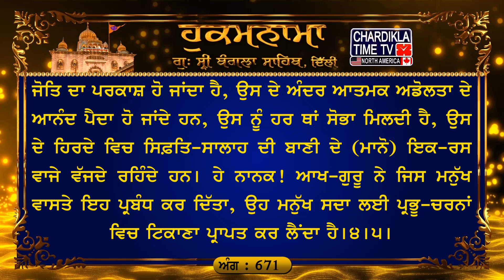Hukamnama Gurudwara Sri Bangla Sahib Bangla Sahib Gurudwara Delhi Hukamnama Bangla Sahib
9, Jun 2024
ਅੰਗ :- 671

ਜਿਸ ਕਾ ਤਨੁ ਮਨੁ ਧਨੁ ਸਭੁ ਤਿਸ ਕਾ ਸੋਈ ਸੁਘੜੁ ਸੁਜਾਨੀ ॥ ਤਿਨ ਹੀ ਸੁਣਿਆ ਦੁਖੁ ਸੁਖੁ ਮੇਰਾ ਤਉ ਬਿਧਿ ਨੀਕੀ ਖਟਾਨੀ ॥੧॥ ਜੀਅ ਕੀ ਏਕੈ ਹੀ ਪਹਿ ਮਾਨੀ ॥ ਅਵਰਿ ਜਤਨ ਕਰਿ ਰਹੇ ਬਹੁਤੇਰੇ ਤਿਨ ਤਿਲੁ ਨਹੀ ਕੀਮਤਿ ਜਾਨੀ ॥ ਰਹਾਉ ॥ ਅੰਮ੍ਰਿਤ ਨਾਮੁ ਨਿਰਮੋਲਕੁ ਹੀਰਾ ਗੁਰਿ ਦੀਨੋ ਮੰਤਾਨੀ ॥ ਡਿਗੈ ਨ ਡੋਲੈ ਦ੍ਰਿੜੁ ਕਰਿ ਰਹਿਓ ਪੂਰਨ ਹੋਇ ਤ੍ਰਿਪਤਾਨੀ ॥੨॥ ਓਇ ਜੁ ਬੀਚ ਹਮ ਤੁਮ ਕਛੁ ਹੋਤੇ ਤਿਨ ਕੀ ਬਾਤ ਬਿਲਾਨੀ ॥ ਅਲੰਕਾਰ ਮਿਲਿ ਥੈਲੀ ਹੋਈ ਹੈ ਤਾ ਤੇ ਕਨਿਕ ਵਖਾਨੀ ॥੩॥ ਪ੍ਰਗਟਿਓ ਜੋਤਿ ਸਹਜ ਸੁਖ ਸੋਭਾ ਬਾਜੇ ਅਨਹਤ ਬਾਨੀ ॥ ਕਹੁ ਨਾਨਕ ਨਿਹਚਲ ਘਰੁ ਬਾਧਿਓ ਗੁਰਿ ਕੀਓ ਬੰਧਾਨੀ ॥੪॥੫॥

ਅਰਥ: ਹੇ ਭਾਈ! ਜਿੰਦ ਦੀ (ਅਰਦਾਸ) ਇਕ ਪਰਮਾਤਮਾ ਦੇ ਕੋਲ ਹੀ ਮੰਨੀ ਜਾਂਦੀ ਹੈ। (ਪਰਮਾਤਮਾ ਦੇ ਆਸਰੇ ਤੋਂ ਬਿਨਾ ਲੋਕ) ਹੋਰ ਬਥੇਰੇ ਜਤਨ ਕਰ ਕੇ ਥੱਕ ਜਾਂਦੇ ਹਨ, ਉਹਨਾਂ ਜਤਨਾਂ ਦਾ ਮੁੱਲ ਇਕ ਤਿਲ ਜਿਤਨਾ ਭੀ ਨਹੀਂ ਸਮਝਿਆ ਜਾਂਦਾ।ਰਹਾਉ। ਹੇ ਭਾਈ! ਜਿਸ ਪ੍ਰਭੂ ਦਾ ਦਿੱਤਾ ਹੋਇਆ ਇਹ ਸਰੀਰ ਤੇ ਮਨ ਹੈ, ਇਹ ਸਾਰਾ ਧਨ-ਪਦਾਰਥ ਭੀ ਉਸੇ ਦਾ ਦਿੱਤਾ ਹੋਇਆ ਹੈ, ਉਹੀ ਸੁਚੱਜਾ ਹੈ ਤੇ ਸਿਆਣਾ ਹੈ। ਅਸਾਂ ਜੀਵਾਂ ਦਾ ਦੁੱਖ ਸੁਖ (ਸਦਾ) ਉਸ ਪਰਮਾਤਮਾ ਨੇ ਹੀ ਸੁਣਿਆ ਹੈ, (ਜਦੋਂ ਉਹ ਸਾਡੀ ਅਰਦਾਸ-ਅਰਜ਼ੋਈ ਸੁਣਦਾ ਹੈ) ਤਦੋਂ (ਸਾਡੀ) ਹਾਲਤ ਚੰਗੀ ਬਣ ਜਾਂਦੀ ਹੈ।੧। ਹੇ ਭਾਈ! ਪਰਮਾਤਮਾ ਦਾ ਨਾਮ ਆਤਮਕ ਜੀਵਨ ਦੇਣ ਵਾਲਾ ਹੈ, ਨਾਮ ਇਕ ਐਸਾ ਹੀਰਾ ਹੈ ਜੇਹੜਾ ਕਿਸੇ ਮੁੱਲ ਤੋਂ ਨਹੀਂ ਮਿਲ ਸਕਦਾ। ਗੁਰੂ ਨੇ ਇਹ ਨਾਮ-ਮੰਤਰ (ਜਿਸ ਮਨੁੱਖ ਨੂੰ) ਦੇ ਦਿੱਤਾ, ਉਹ ਮਨੁੱਖ (ਵਿਕਾਰਾਂ ਵਿਚ) ਡਿੱਗਦਾ ਨਹੀਂ, ਡੋਲਦਾ ਨਹੀਂ, ਉਹ ਮਨੁੱਖ ਪੱਕੇ ਇਰਾਦੇ ਵਾਲਾ ਬਣ ਜਾਂਦਾ ਹੈ, ਉਹ ਮੁਕੰਮਲ ਤੌਰ ਤੇ (ਮਾਇਆ ਵਲੋਂ) ਸੰਤੋਖੀ ਰਹਿੰਦਾ ਹੈ।੨। (ਹੇ ਭਾਈ! ਜਿਸ ਮਨੁੱਖ ਨੂੰ ਗੁਰੂ ਪਾਸੋਂ ਨਾਮ-ਹੀਰਾ ਮਿਲ ਜਾਂਦਾ ਹੈ, ਉਸ ਦੇ ਅੰਦਰੋਂ) ਉਹਨਾਂ ਮੇਰ-ਤੇਰ ਵਾਲੇ ਸਾਰੇ ਵਿਤਕਰਿਆਂ ਦੀ ਗੱਲ ਮੁੱਕ ਜਾਂਦੀ ਹੈ ਜੋ ਜਗਤ ਵਿਚ ਬੜੇ ਪ੍ਰਬਲ ਹਨ। (ਉਸ ਮਨੁੱਖ ਨੂੰ ਹਰ ਪਾਸੇ ਪਰਮਾਤਮਾ ਹੀ ਇਉਂ ਦਿੱਸਦਾ ਹੈ, ਜਿਵੇਂ) ਅਨੇਕਾਂ ਗਹਣੇ ਮਿਲ ਕੇ (ਗਾਲੇ ਜਾ ਕੇ) ਰੈਣੀ ਬਣ ਜਾਂਦੀ ਹੈ, ਤੇ, ਉਸ ਢੇਲੀ ਤੋਂ ਉਹ ਸੋਨਾ ਹੀ ਅਖਵਾਂਦੀ ਹੈ।੩। (ਹੇ ਭਾਈ! ਜਿਸ ਮਨੁੱਖ ਦੇ ਅੰਦਰ ਗੁਰੂ ਦੀ ਕਿਰਪਾ ਨਾਲ) ਪਰਮਾਤਮਾ ਦੀ ਜੋਤਿ ਦਾ ਪਰਕਾਸ਼ ਹੋ ਜਾਂਦਾ ਹੈ, ਉਸ ਦੇ ਅੰਦਰ ਆਤਮਕ ਅਡੋਲਤਾ ਦੇ ਆਨੰਦ ਪੈਦਾ ਹੋ ਜਾਂਦੇ ਹਨ, ਉਸ ਨੂੰ ਹਰ ਥਾਂ ਸੋਭਾ ਮਿਲਦੀ ਹੈ, ਉਸ ਦੇ ਹਿਰਦੇ ਵਿਚ ਸਿਫ਼ਤਿ-ਸਾਲਾਹ ਦੀ ਬਾਣੀ ਦੇ (ਮਾਨੋ) ਇਕ-ਰਸ ਵਾਜੇ ਵੱਜਦੇ ਰਹਿੰਦੇ ਹਨ। ਹੇ ਨਾਨਕ! ਆਖ-ਗੁਰੂ ਨੇ ਜਿਸ ਮਨੁੱਖ ਵਾਸਤੇ ਇਹ ਪ੍ਰਬੰਧ ਕਰ ਦਿੱਤਾ, ਉਹ ਮਨੁੱਖ ਸਦਾ ਲਈ ਪ੍ਰਭੂ-ਚਰਨਾਂ ਵਿਚ ਟਿਕਾਣਾ ਪ੍ਰਾਪਤ ਕਰ ਲੈਂਦਾ ਹੈ।੪।੫।